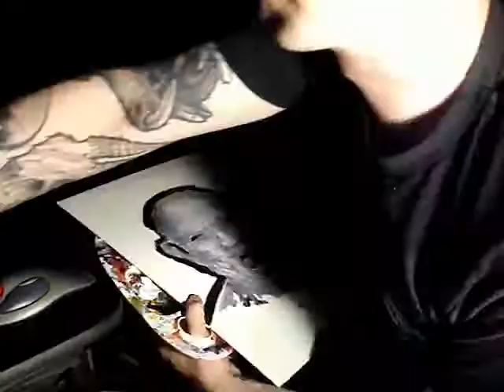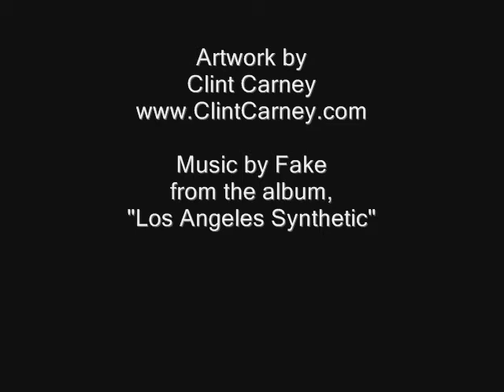Clint Carney painting "skinned"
This painting (and 6 others) will be at the Congregation of Forgotten Saints gallery, on Melrose in Hollywood from April 10th to the end of the month.